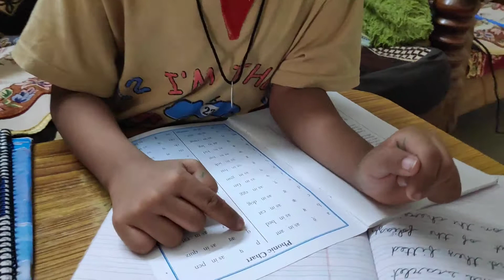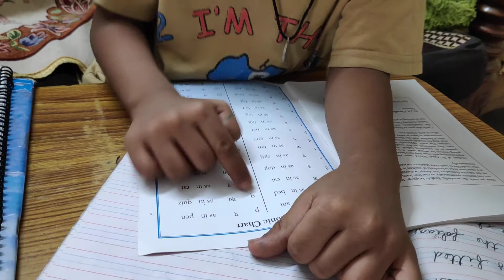Phonic Sound (A to Z) performed by Arnav Derryl Kujur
Please  Don’t forget to press Bell Icon to get more video notification from my channel.